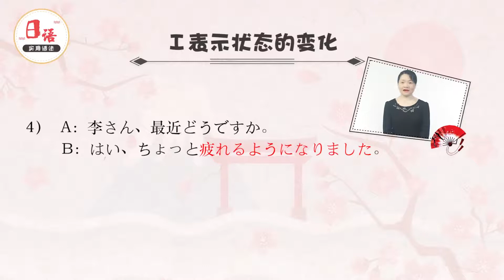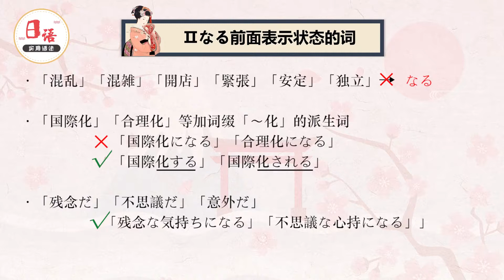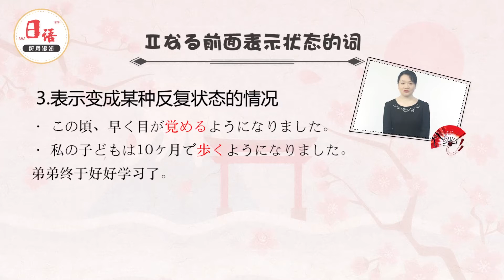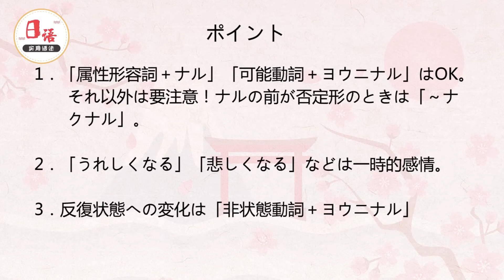日语实用语法 | 1.11.2 ～なる（変化）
《日语实用语法》课程以最核心的日语语法为基础，结合人际交往中的尊重、诚信等原则，指导学生顺利进行跨文化交际。并传承师范特色，为有意从事日语教育的学习者提供完整清晰的语法教学体系。